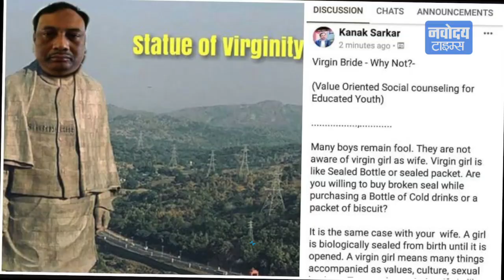Jadavpur University के Professor को मिला 'Statue of Virginity' अवार्ड, जानिए वजह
लड़कियों की वर्जिनिटी को लेकर सेक्सिस्ट फेसबुक पोस्ट करने वाले प्रोफेसर को सोशल मीडिया पर लोगों ने 'स्टैच्यू ऑफ वर्जिनिटी' का अवॉर्ड दिया है… जी हां कोलकाता की जानीमानी जादवपुर यूनिवर्सिटी के प्रोफेसर कनक सरकार ने लड़कियों की वर्जिनिटी को लेकर फेसबुक पर अभद्र टिप्पणी की थी जिसके बाद बवाल मचने पर प्रोफेसन से पोस्ट डिलीट कर दिया था...